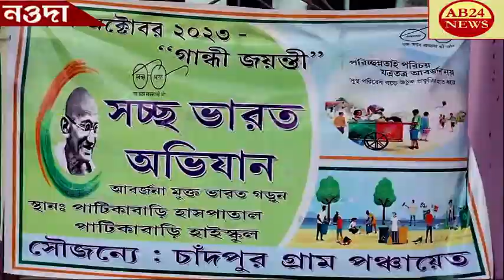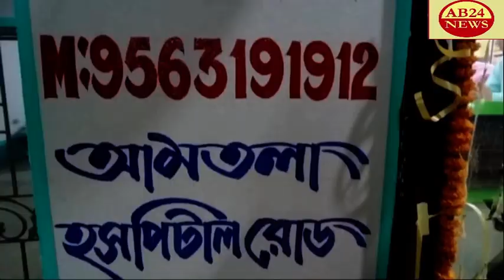চাঁদপুর গ্রাম পঞ্চায়েতের উদ্যোগে।।স্বচ্ছ ভারত অভিযান।সাফায় করা হলো পাটিকাবাড়ী হাসপাতাল ও হাই স্কুল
SWACHH BHARAT ABHIYAN INITIATED BY CHANDPUR GRAM PANCHAYAT   চাঁদপুর গ্রাম পঞ্চায়েতের উদ্যোগে।।স্বচ্ছ ভারত অভিযান।।সাফায় করা হলো পাটিকাবাড়ী হাসপাতাল এবং পাটিকাবাড়ী হাই স্কুল।।নওদা,মুর্শিদাবাদ।।